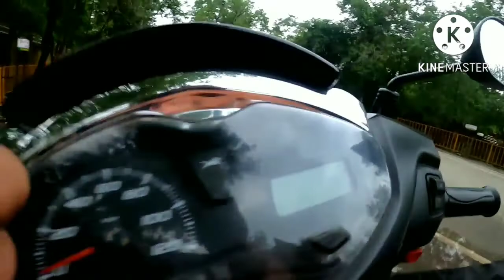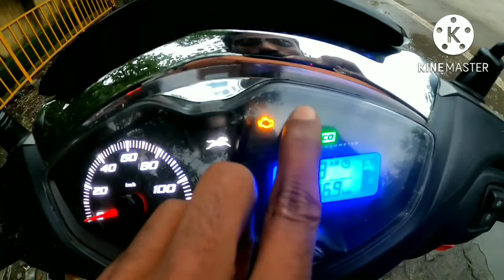Wardha च्या Dmart येथे फेरफटका | Bhushan The Pride Of India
Helloo Friends. ❤